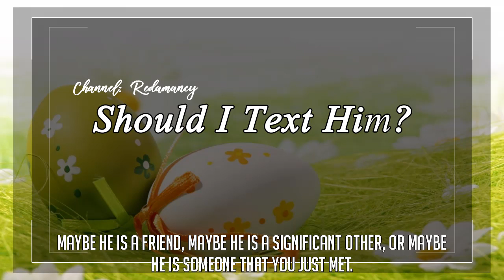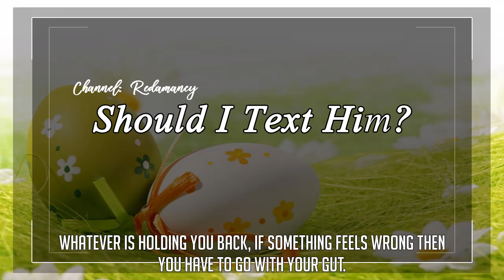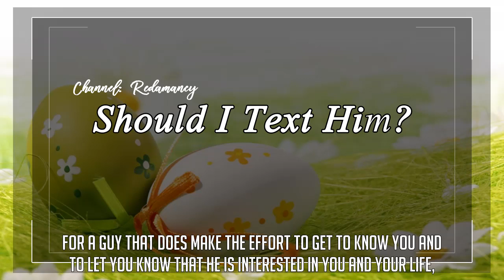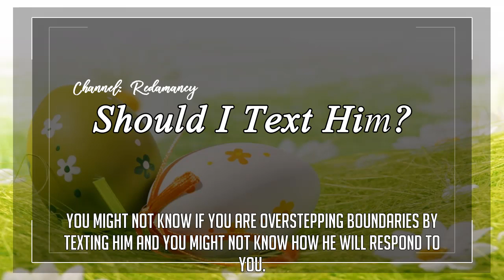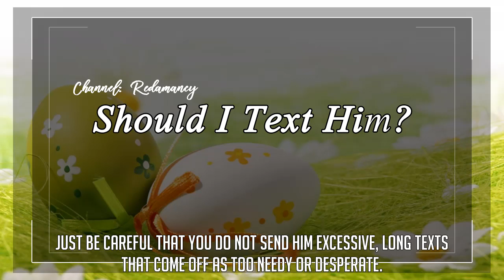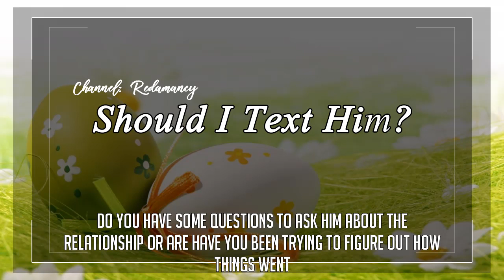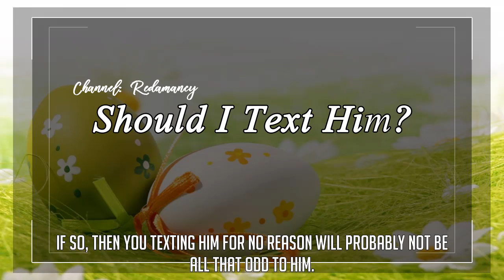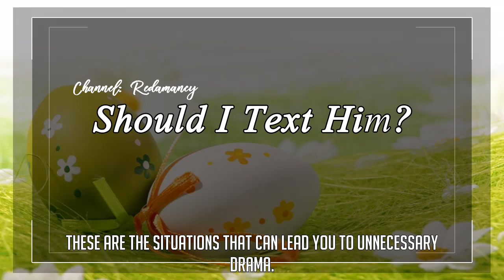Should I Text Him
Background images
They DO NOT belong to me!